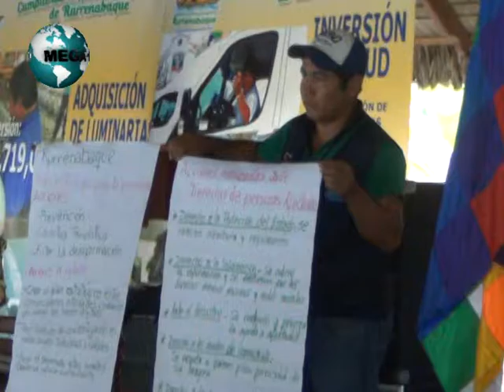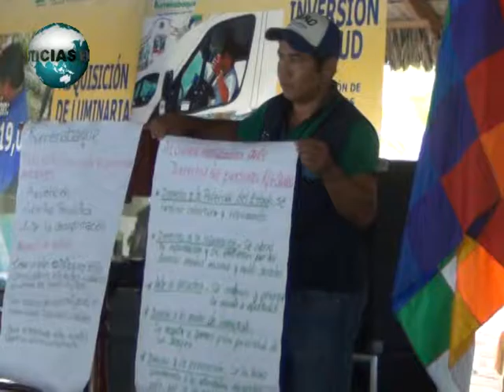Taller de comunicación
Mega Noticias Rurrenabaque  dio cobertura pero sobre todo participó en en taller de La comunicación en la emergencia facilitado por Soluciones Prácticas en el marco del proyecto "Preparación y Resiliencia en las cuencas de los ríos Beni y Mamoré" financiado por Ayuda Humanitaria y Protección Civil de la Unión Europea. En el participaron responsables de Unidades de Gestión de riesgo de los municipios de Ixiamas, Rurrenabaque y San Buenaventura además de comunicadores de medios locales.